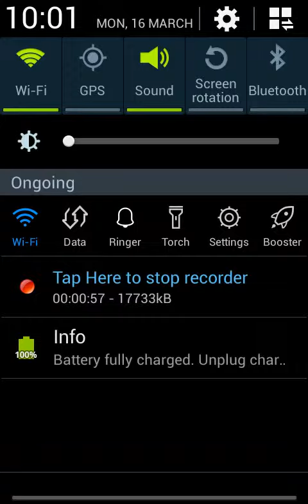ﻣﻨﻄﻘﺔ ﺗﺮﺍﺙ ﻋﺎﻟﻤﻴﺔ ، ﻭﺍﺩﻱ ﺍﻟﺤﻴﺘﺎﻥ ﻣﻦ ﻋﺒﻖ ﺍﻟﺘﺎﺭﻳﺦ ﺃﺣﺪ ﺍﻟﻤﺤﻴﻄﺎﺕ ﺍﻟﻘﺪﻳﻤﺔ ﺍﻟﺠﺎﻓﺔ HD